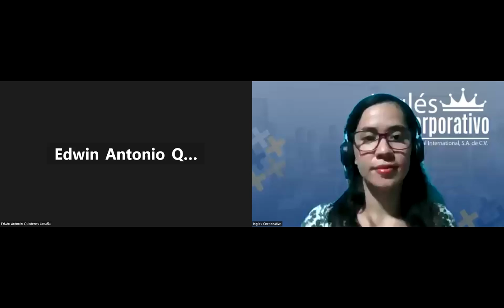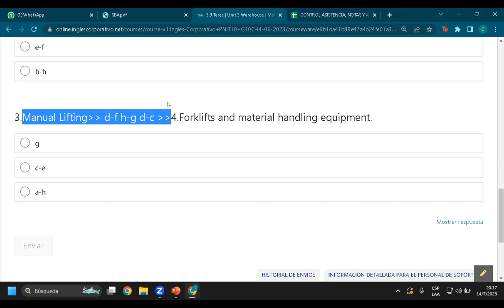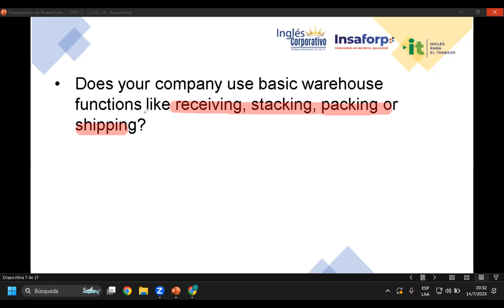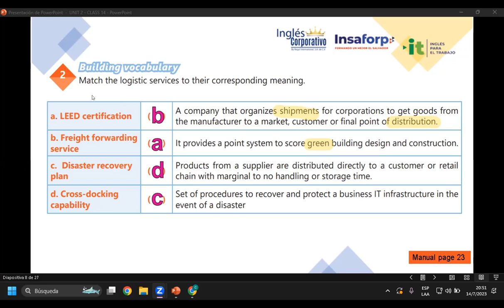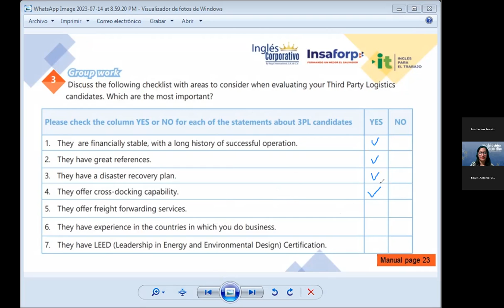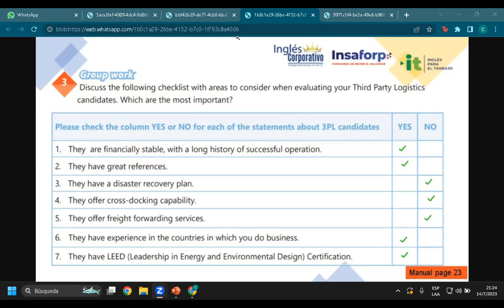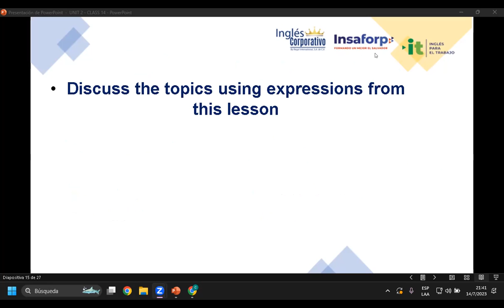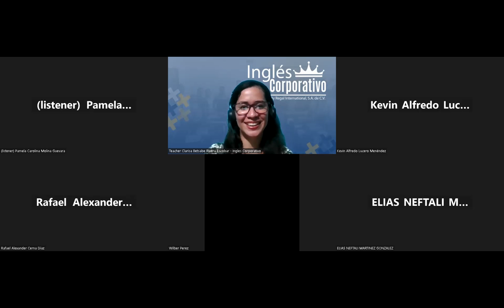Sesión 14-14-07-23-29750-8048-0105/2023-Rivera-Design a basic checklist to hire a 3pl provider